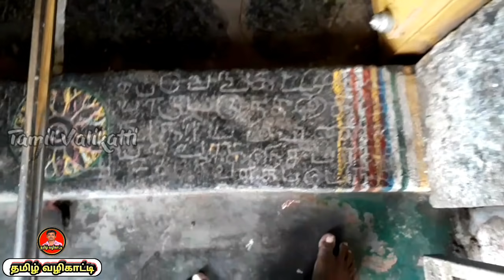துறையூர் பெருமாள் மலை கோவில் / தமிழ் வழிகாட்டி /திருச்சி மாவட்டம் துறையூர் பெருமாள் மலை கோவில்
திருச்சி மாவட்டம் துறையூர் வட்டம் பெரம்பலூர் சாலையில் அமைந்துள்ள   பெருமாள் கோவில் அதன் சிறப்பு  வரலாறு இக்கோவில் கரிகால சோழனின் பேரனான கட்டப்பட்டது இக்கோவிலை தென் திருப்பதி என்று அழைக்கப்படுகின்றது திருப்பதி வெங்கடாஜலபதி இங்கு பிரசன்னம் பண்ணிய தலம் திருப்பதிக்கு இணையான ஒரு கோவில்